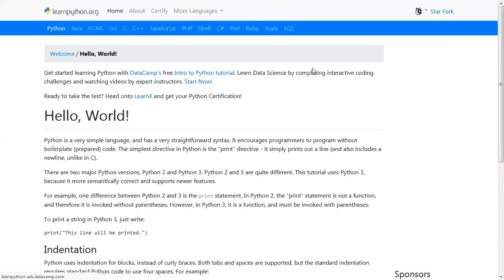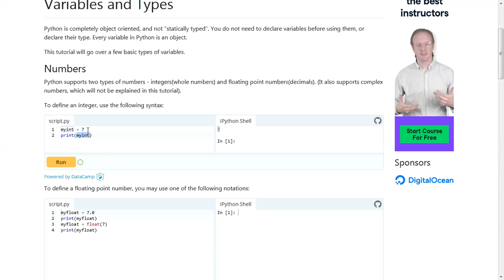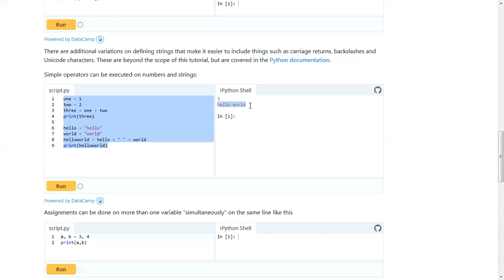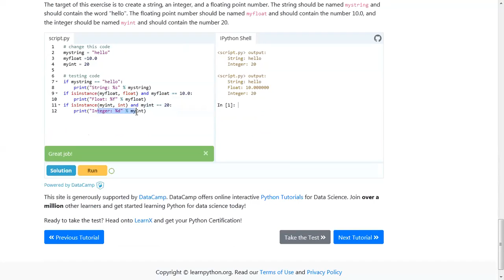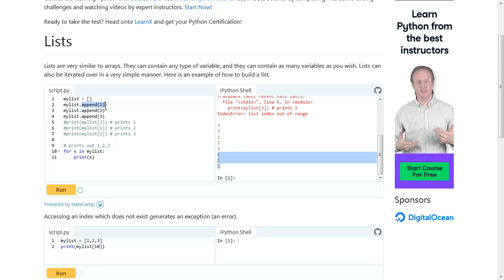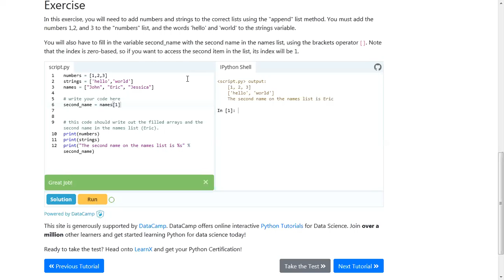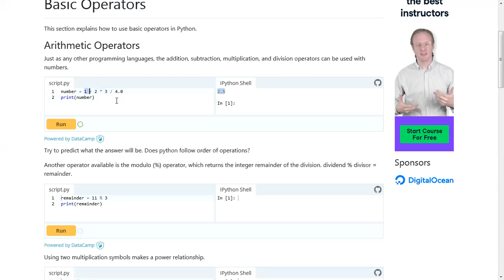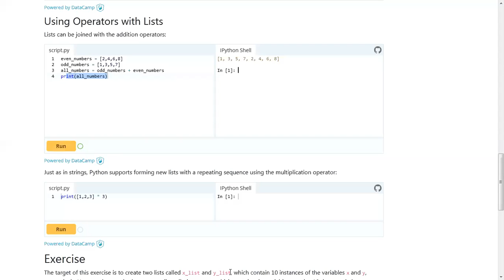Learn Python Interactive Session on Basics, Intendation, if condition, list append solve exercise